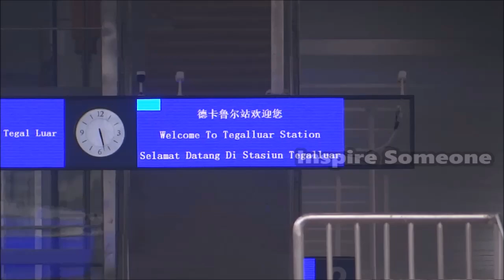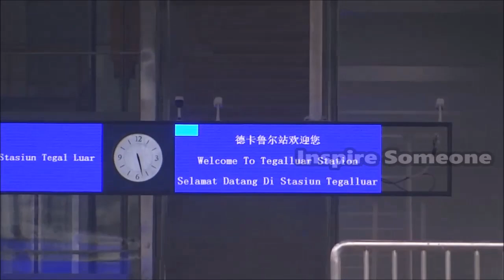Kereta Cepat Siap Melesat Lagi‼️ EMU KCIC400AF Dipindahkan di Stasiun Tegalluar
Indonesia High Speed Railway Project.

Progres Kereta Cepat Jakarta Bandung.

Menjelang pengoperasian Kereta Api Cepat Jakarta Bandung, KCIC terus melakukan Testing & Commissioning untuk memastikan kesiapan sarana dan prasarana KCJB. Pengujian dilakukan menggunakan Comprehensive Inspection Train atau Kereta Inspeksi KCJB.

Kereta Inspeksi KCJB merupakan sarana yang digunakan KCIC untuk memeriksa jaringan kelistrikan, persinyalan, komunikasi, dan kondisi jalur Kereta Api Cepat. Kereta Inspeksi ini memiliki ciri khas berupa badan kereta yang berwarna kuning.

Manager Corporate Communication KCIC Emir Monti mengatakan, kereta inspeksi ini bertugas untuk memastikan keamanan dan perawatan kereta cepat jakarta-bandung. Kereta inspeksi ini dilengkapi teknologi canggih dan teruji untuk mendeteksi lebih dari 60 parameter teknis secara Real Time.

“Pemeriksaan dilakukan untuk mengetahui status peralatan di jalur, listrik aliran atas, komunikasi, persinyalan, dan respon dinamis kereta. Termasuk mendeteksi potensi isu dari operasional dan kondisi di lingkungan sekitar kereta,” ujar Emir.

Kereta Inspeksi KCJB memiliki panjang 208 meter yang terdiri dari 8 kereta. Adapun fungsi dari masing-masing kereta adalah 4 kereta untuk ruang pemeriksaan, 2 kereta untuk ruang kerja, 1 kereta untuk ruang pertemuan, dan 1 kereta untuk restorasi.

Kereta Inspeksi ini memiliki berat sebesar 450 ton secara keseluruhan. Meski demikian Kereta Inspeksi ini sama cepatnya dengan Kereta Penumpang atau EMU KCJB yang memiliki kecepatan desain hingga 420 km/jam.

Emir mengatakan, saat ini Kereta Inspeksi secara berkala dijalankan oleh KCIC untuk mengetes kesiapan jalur KCJB. Kecepatan sudah ditingkatkan dari sebelumnya 60 km/jam menjadi 180 km/jam.

“Kereta Inspeksi tersebut akan terus kami tingkatkan kecepatannya secara bertahap, hingga mencapai puncak kecepatan teknisnya di 385 km/jam. Untuk mencapai hal tersebut, KCIC bersama seluruh kontraktor terus melakukan evaluasi dan penyempurnaan prasarana di berbagai titik,” tutup Emir.

इंडोनेशियाई हाई स्पीड ट्रेन
印尼雅万高铁
Tàu cao tốc Indonesia
இந்தோனேசிய அதிவேக ரயில்
قطار إندونيسي فائق السرعة
インドネシアの高速列車
Indonesiaca summus celeritate agmen
รถไฟความเร็วสูงชาวอินโดนีเซีย
ລົດໄຟຄວາມໄວສູງອິນໂດເນເຊຍ
High Speed Bullet Train Mumbai-Ahmedabad